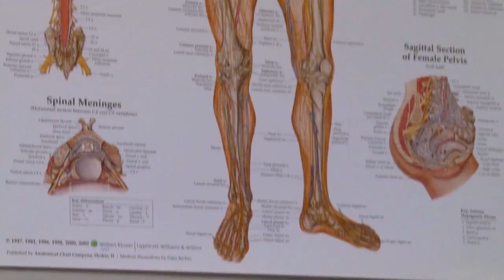Acupuncture for Morton's Neuroma/Non-needle Therapy by Dr. Yi Song at HolliBalance Well-being Center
Acupuncture, laser acupuncture, and Chinese herbal pain spray helped Whitney run again without the nagging pain from Morton's neuroma.